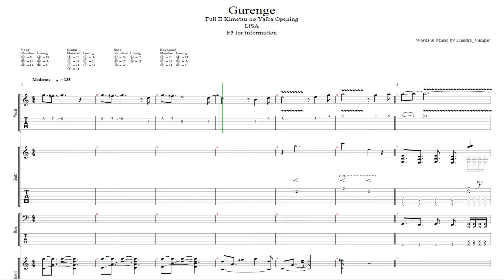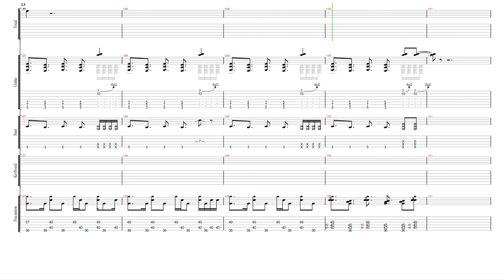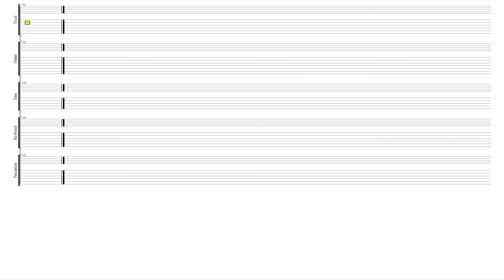FULL ||【TAB】 Kimetsu no Yaiba Opening - Gurenge (蓮紅華)